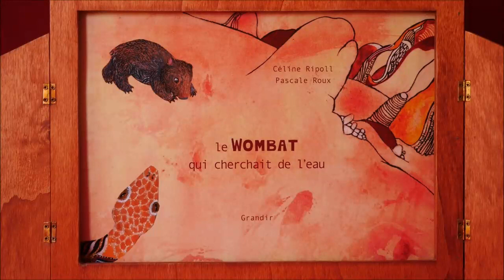Le wombat qui cherchait de l'eau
Entrer dans l'univers du bush grâce à Céline Ripoll.